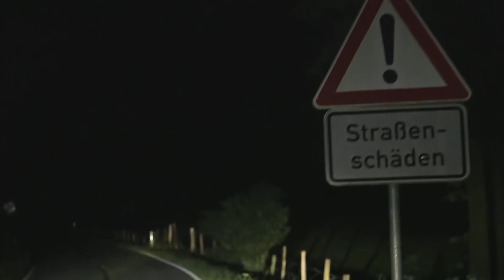FARÓIS QUE IDENTIFICAM PESSOAS E ANIMAIS NO ESCURO